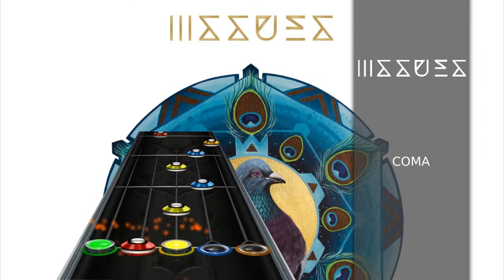Issues - COMA (Clone Hero Custom Song)